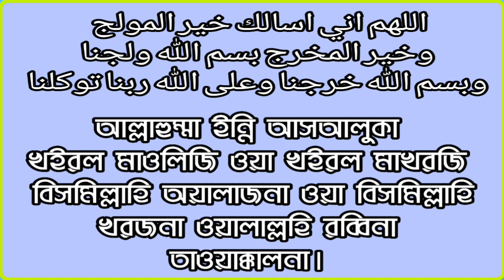ঘরে প্রবেশের দোয়া শিখুন! | Learn to enter the house! | অনলাইন মাদ্রাসা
Assalamu Alaikum Dear Friends, we always enter the house, but many people may not read a prayer while entering the house. If there is a blessing in the house when there is a blessing, after praying that prayer, Allah will save us from Satan and Satan. Inshallah All blessings of Allah are blessed in this work when the blessings of Allah bless you at the beginning of every work, so all those who pray to pray at the time of entering the house should hope that you will read this prayer regularly and benefit from the video. If it feels good, share it with friends.

আমাকে ফেসবুকে এড করে নিন